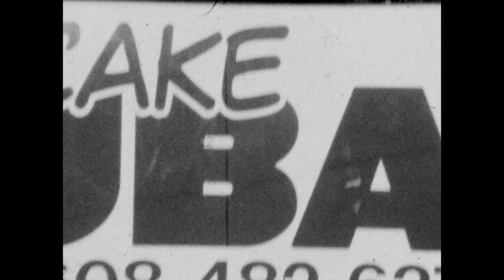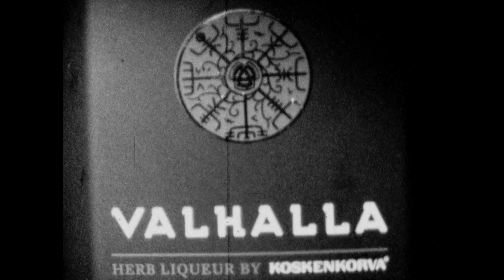Chlebowski - a Super 8mm motion picture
Black and White trailer for my upcoming new movie. World Premiere: December 2019.
Film stock: Kodak TRI-X Black & White Reversal Super 8 Film 7266